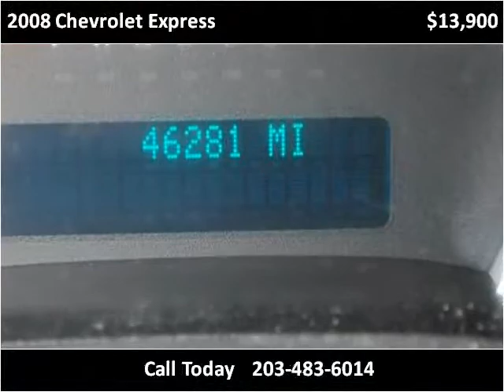2008 Chevrolet Express Used Cars Branford CT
This 2008 Chevrolet Express is available from LFS Auto Sales.